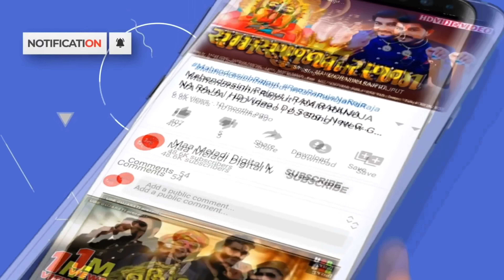84 ખાતુ - Mahendrasinh Rajput | ડાકલા સોંગ | 84 Khatu | Dakla Song | gujrati song mataji song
Maa Meladi Digital Music Present ..

84 ખાતુ - Mahendrasinh Rajput | ડાકલા સોંગ | 84 Khatu | New Dakla Song | ચોરાસી ખાતુ | Hd Video | @RdcMaaMeldiDigital

Song : 84 ખાતુ 84 khatu

Lyrics : Mahendrasinh Rajput

Producer : Navinsinh Rajput

Design : aman ogora

Label : @RdcMaaMeldiDigital

અમારુ  સોન્ગ આપને ગમે તો ચોક્કસ થી સેર કરો લાઇક કરો કોમેન્ટ કરો